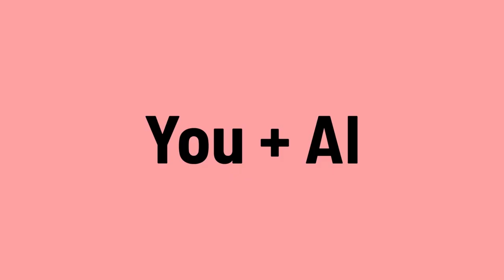Demo Reel | Alana Thorburn-Watt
This is a showcase of work from the past few years featuring my skills in motion design, editing, corporate videos and music videos. If you like what you see, please let me know what caught your eye in the comments!

Featured companies:
Unbounce
BioTouch Canada
Women in Data Science Vancouver
ATB Wealth
MMoser Associates
Canadian Association of Petroleum Producers (CAPP)
Mobify (Salesforce)
PeaceGeeks
FirstService Residential
BCCDC
Denna Homes

Artists:
Wax Theatrics
Sargeant x Comrade
Sherry Duggal
When They Rise